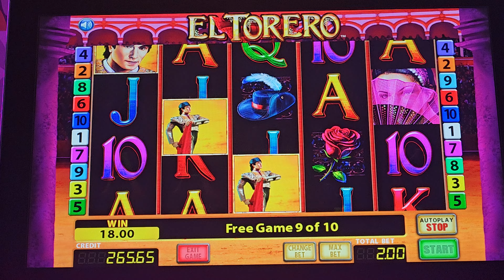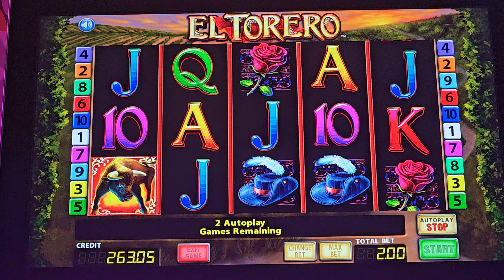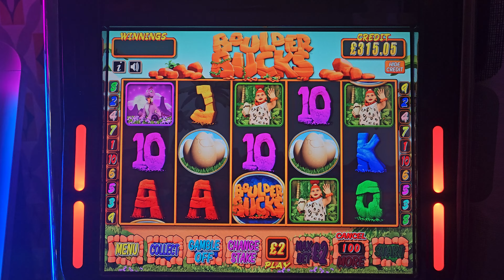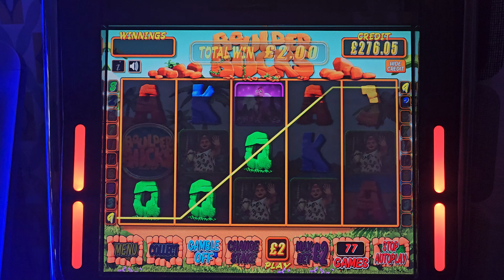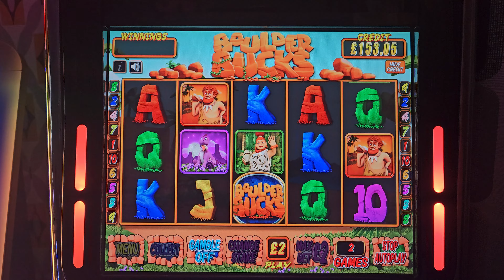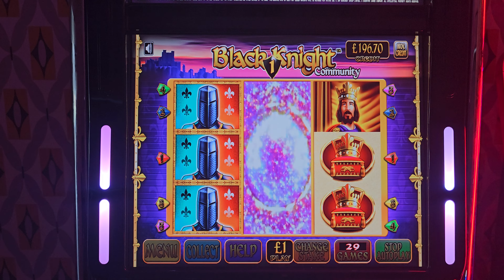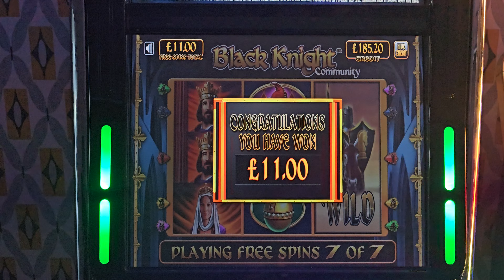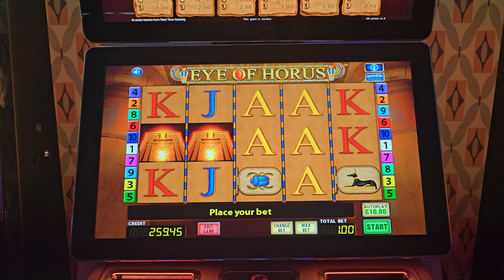💥AFTERNOON SLOTS SESSION EYE OF HORUS, FISHING FRENZY SPARTACUS & MORE , HOME FOBT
In this video, we're sharing footage of our latest subscriber requests

From boulder bucks to  black knight to fishing Frenzy, we had a blast playing all of the big Max Stakes games hunting for a big win after big win  !